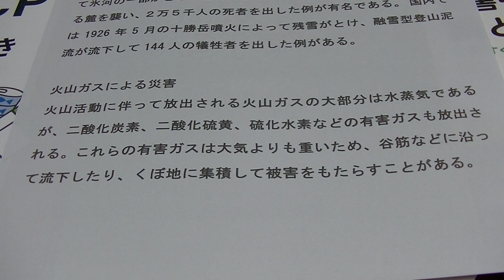火山ガスによる災害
火山活動に伴って放出される火山ガスの大部分は水蒸気であるが、二酸化炭素、二酸化硫黄、硫化水素などの有害ガスも放出される。これらの有害ガスは大気よりも重いため、谷筋などに沿って流下したり、くぼ地に集積して被害をもたらすことがある。

防災士教本より引用　参照

1961年生まれ
1982年6月栄養短期大学卒業
2022年3月定年退職
　　　10月2日から1日4週時間勤務　週24時間隔週パート開始
　　　10月25日防災士認定日
　　　12月コロナワクチン5回目接種
2023年4月ガイド養成講座受講

▼撮影環境
カメラ：iPhone7、eosrp、r6、r5 、PICK
編集ソフト：Wondershare Filmora11
パソコン：NEC LAVIE